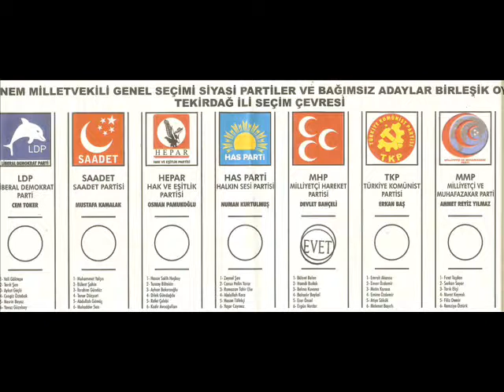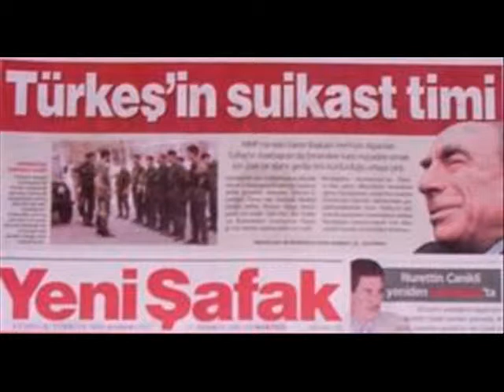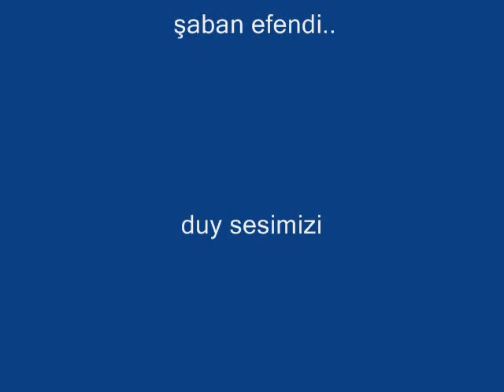Aziz AKBIYIK ŞABAN EFENDİ......a.@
Aziz AKBIYIK. a.@
misa AKBIYIK. m.@